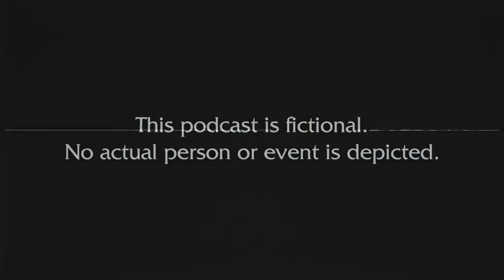Bodega Boys Ep 174: Undo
Live from the Milk Studios Jamroom!

This week: baseball, pino talk, rap, resumes, libraries and more!